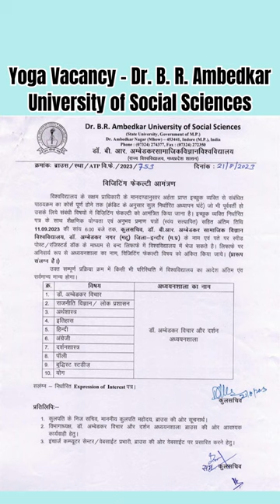Yoga Vacancy Dr B R Ambedkar University of Social Sciences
In this Video:- In this video we will know about Dr. B. R. Ambedkar University of Social Sciences  - Yoga Courses  Vacancy
😊👌 If you like this video